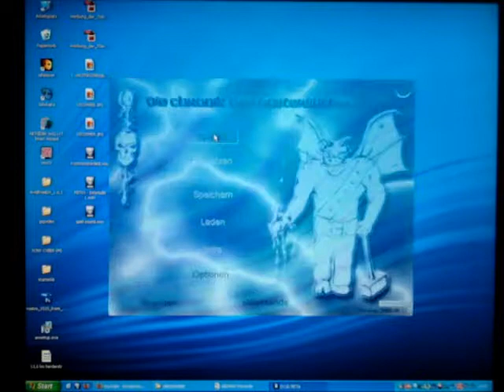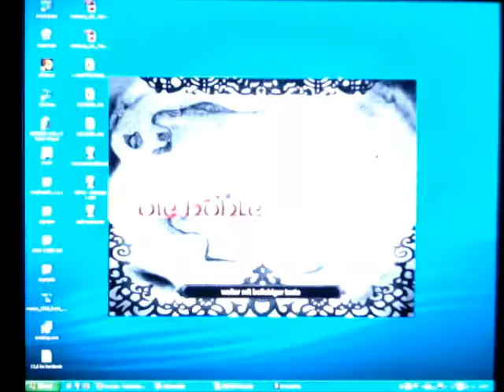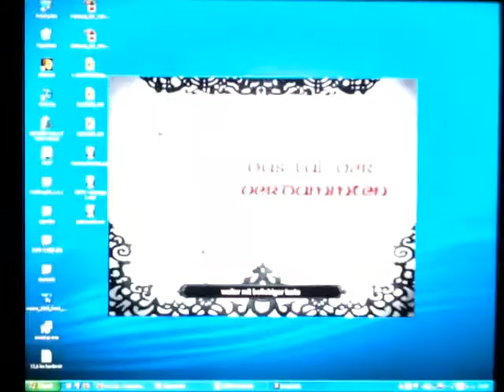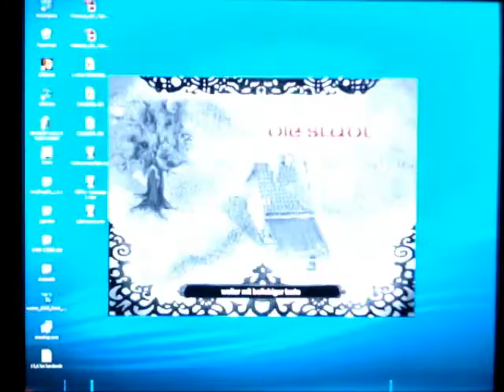DCdU - Playing the v. 2008-08-12-alpha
This video shows the current (almost frozen) state of our game DCdU (Die Chronik der Unsterblichen) what we'd made in 2005 for a school project.

More informations at

or